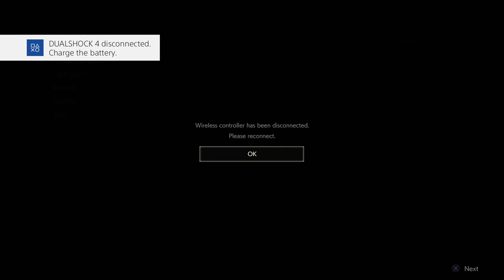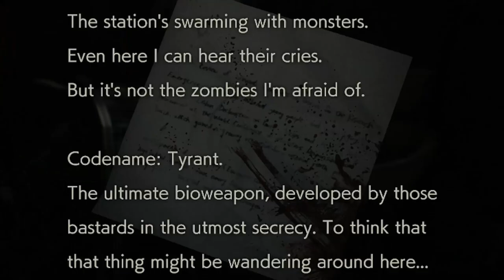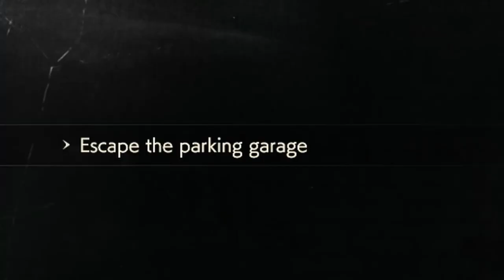I'm Getting Out of Here! | Resident Evil 2 Remake [#5] - Escaping the Police Station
We made so much progress in this portion, and I'm really excited to continue without that pain in the neck. (get it? sorry)